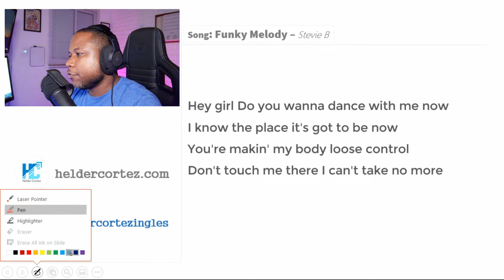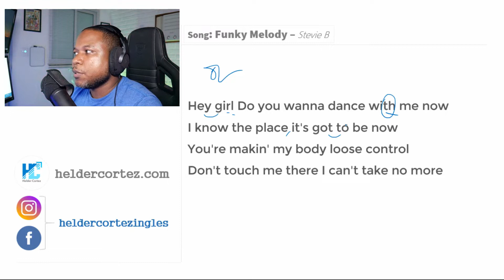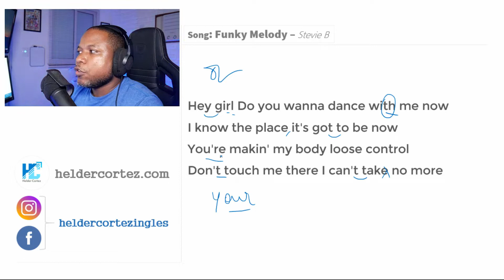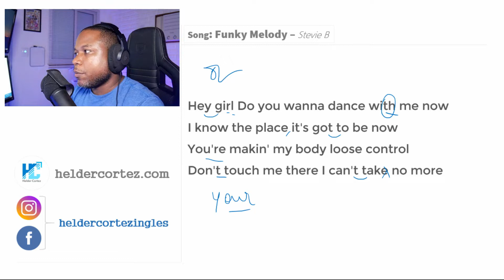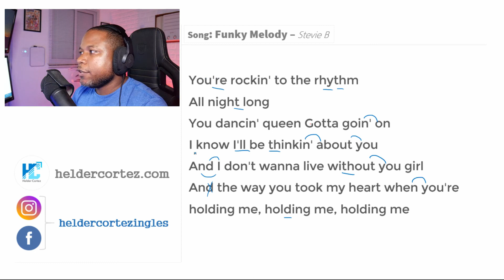Como Cantar Funky Melody - Stevie B | Helder Cortez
Hoje você aprender como cantar Funky Melody - Stevie B.

Dicas de Inglês, vídeos exclusivos, vocabulário, gramática, testes e muito mais ➽➽ 𝐖𝐄𝐁𝐒𝐈𝐓𝐄

*𝗘𝗾𝘂𝗶𝗽𝗮𝗺𝗲𝗻𝘁𝗼𝘀*
Cameras: G7 Panasonic & Logitech Brio
Microfones: Rode Procaster & Rode NT1
Mixer: Yamaha MG10XU

■ Professor de Inglês com mais de 15 anos de experiência ensinado a Língua Inglesa.
■ Professor de Business English na Patrobras, Fresenius Medical Care, GSK, Shell, EMBRATEL, e outras.
■ Professor de Inglês do CNA, Metropolis, Wise Up e You Move.
■ Professor de Inglês Online no Curso Helder Cortez Inglês
■ Já ministrou aulas para residentes da Índia, Paquistão e Oriente Médio.
■ Criador de método inovador no ensino da língua Inglesa onde a tecnologia, criatividade e experiência caminham lado a lado.